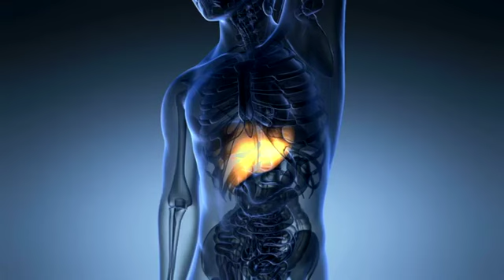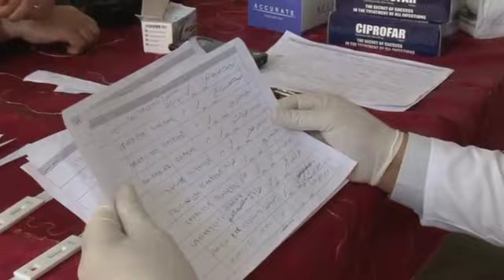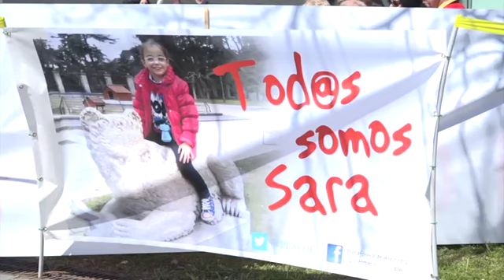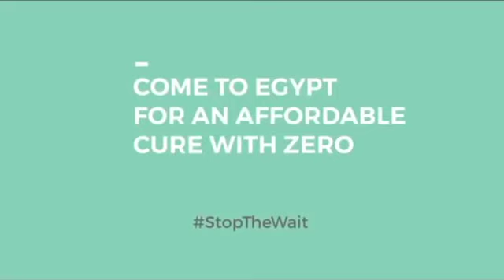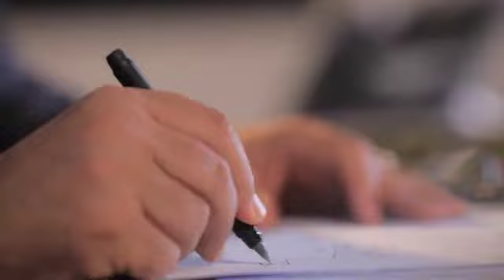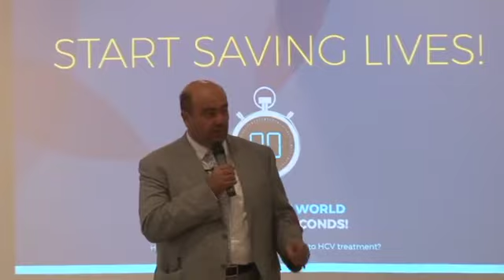Once upon a time...